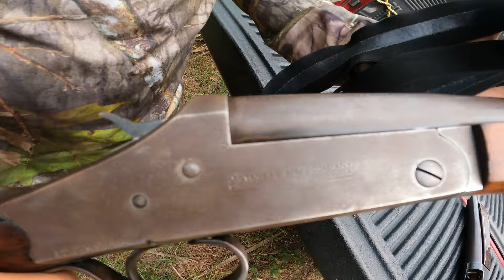Control de plagas con cal 20, 16 y 12. DIA DE CACERIA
Que tal flota!
El dia de hoy les compartimos esta gran aventura de control a las plagas que arrasan con nuestros cultivos.
Recuerden que contamos con los permisos correspondientes para realizar esta actividad y nos apegamos a las leyes Mexicanas.